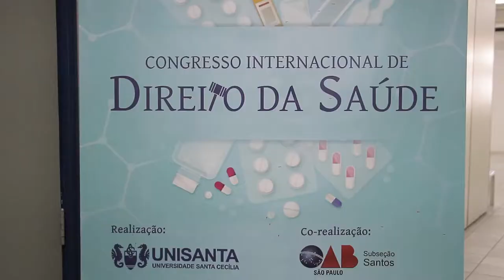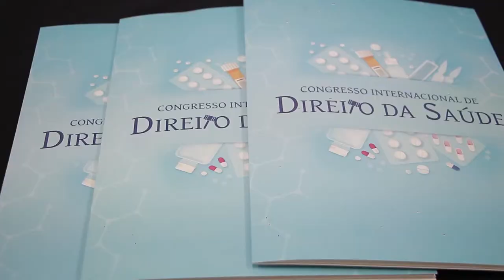Congresso Internacional de Direito da Saúde